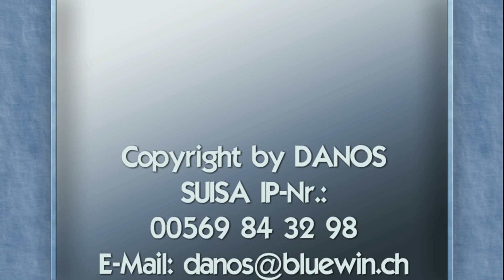Super Dad and beautiful Mom ( DANOS Disco - Dance - Song ) ( Official Audio & Video )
Liebe FANS & Freunde,

wie angekündigt hier der neue Sommer Disco-Dance Song "Super Dad and beautiful Mom" ! Schon sehr früh habe ich immer auch in diese Richtung Musik gemacht und vieles ausprobiert, einige können vermutlich nicht so viel damit anfangen, aber vielleicht die anderen umso mehr... Es bleibt immer ein Risiko was der Geschmack des Menschen angeht, aber wenn es mir gefällt und ich davon überzeugt bin, dann werden ich in jeder Musikrichtung produzieren, dass macht mich flexibel und für vieles offen *FREU* !!! Wichtig ist es von den Medien gehört und beachtet zu werden, dann wird es für mich als Künstler einfacher mehr zu produzieren, doch ganz entscheidend seit Ihr liebe FANS & Freunde, nur durch Euch wird es gelingen, davon bin ich überzeugt, in diesem Sinne HERZlichen Dank und LOVE MUSIC ¸¸.•*¨*•♫♪¸¸.•
»»-(¯`v´¯)-» DANOS «-(¯`v´¯)-««¸¸.•*¨*•♫♪♫ Summertime ¸¸.•*¨*•♫♪♫

♥♡ HERZliche Grüsse an EUCH direkt und live vom DANOS ♥♡

Copyright by DANOS
( Official Audio & Video )
SUISA IP-Nr.: 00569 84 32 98